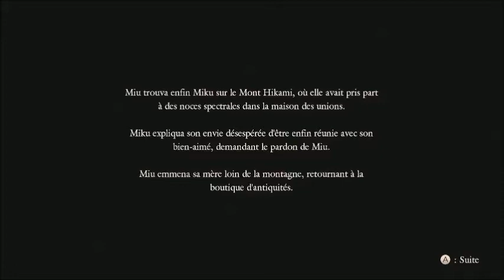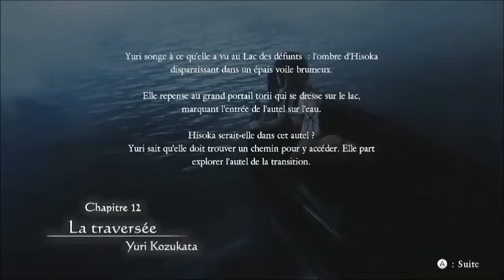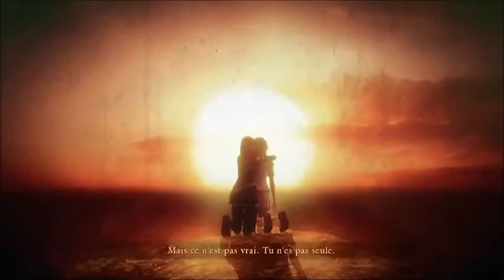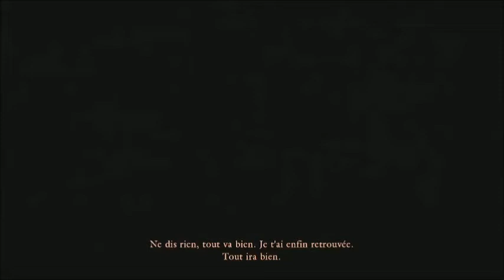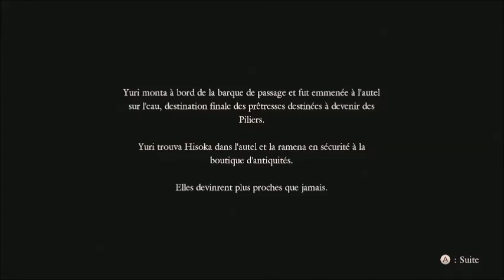Project zero 5 (WiiU) part9